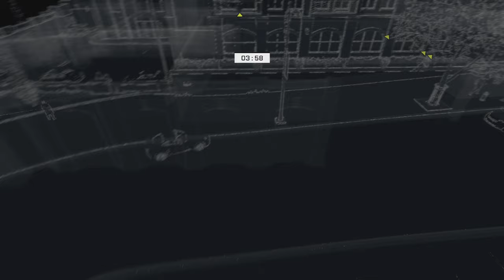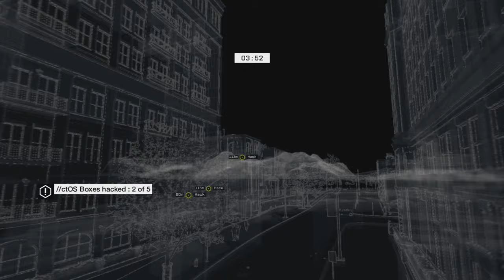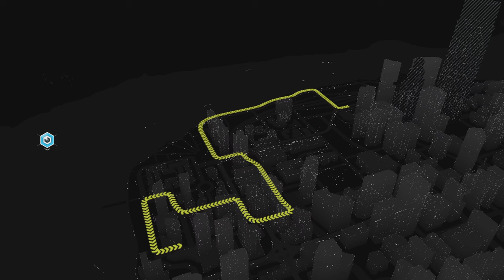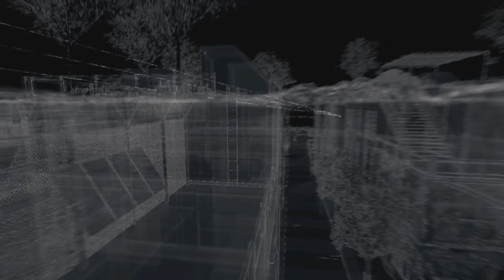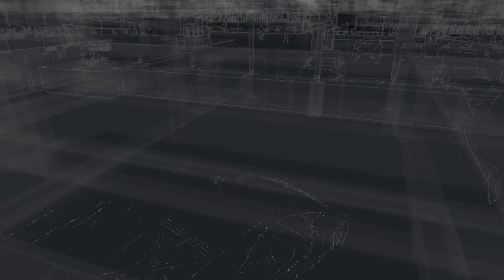WATCHDOGS - Episode 08 (no commentary)